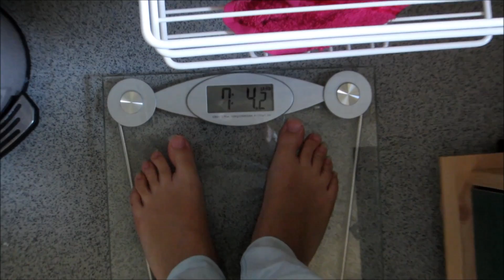14 Week Pregnancy Update | Baby #2 | Nuchal Scan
Skipped 13 weeks due to nasty cold. So I cover the nuchal scan, changing of dates again and all the symptoms of the past 2 weeks.